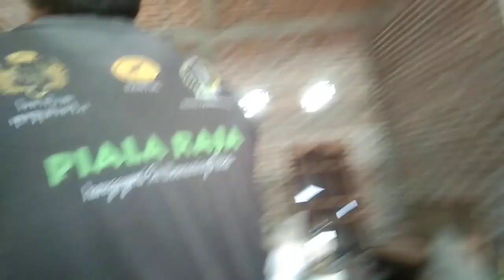memasang kabel listrik